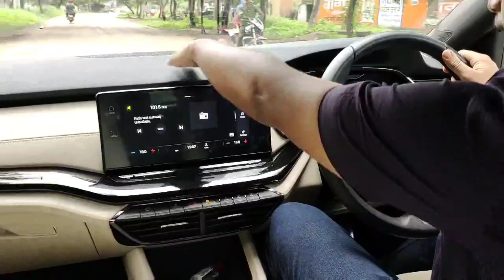Skoda Octavia Drive Review 2021